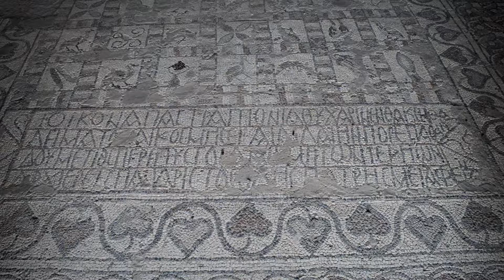Basílica A, de Dumetio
Dentro de los muros paleocristianos de Nicópolis se han localizado y excavado en parte una totalidad de cuatro basílicas.

En la parte sudoeste de la ciudad se halla la Basílica A (de Dumetio), que data del siglo VI y estaba dedicada a san Demetrio.

Su edificación y decoración corrieron al cuidado de los arzobispos Dumetio I y II, de acuerdo con las inscripciones encontradas en los mosaicos.